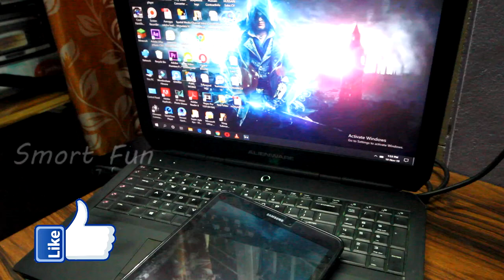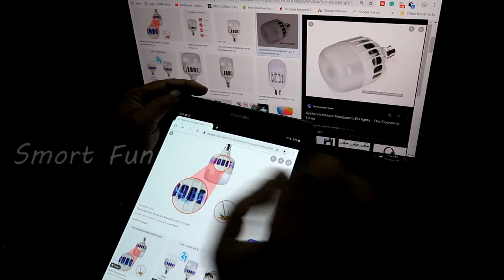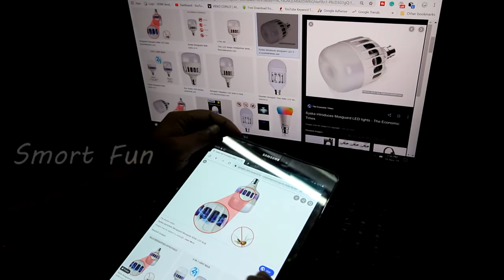SYSKA led light mosguard mosquito killer Review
Hi friends

My Collection videos, if you like it please share & like

Syska Led Light mosguard mosquito killer

Thankyou.